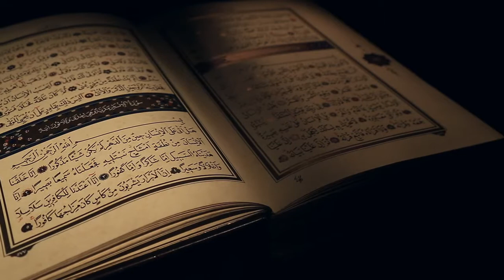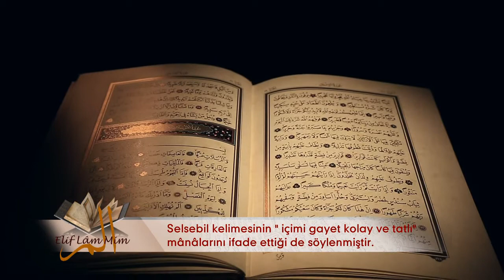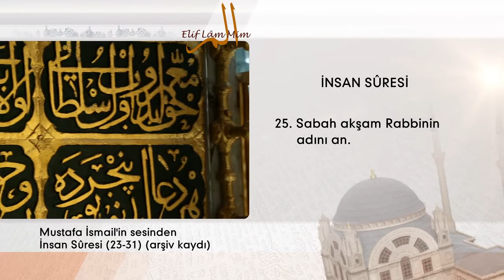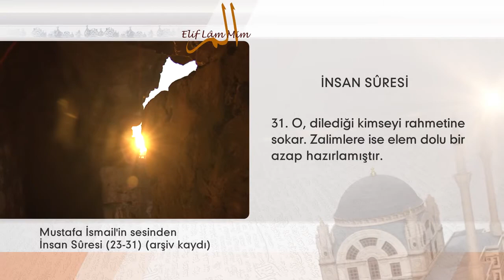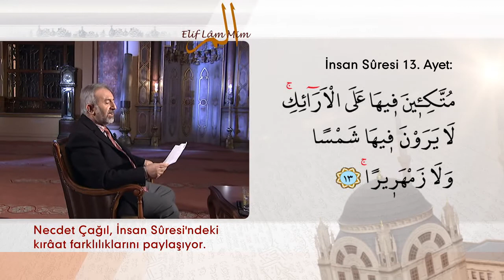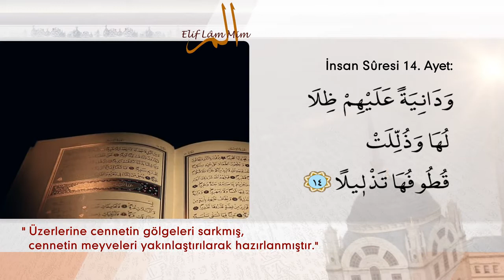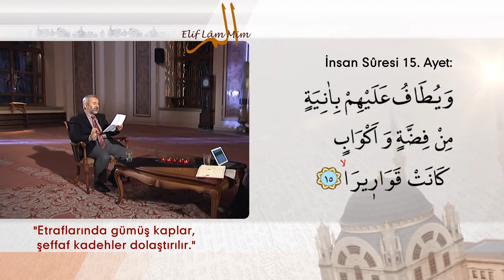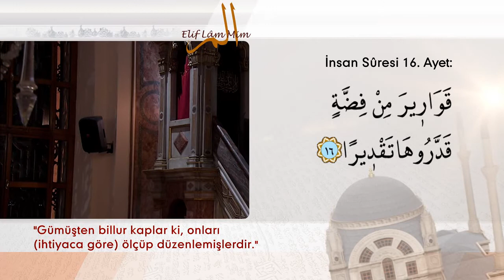Elif Lam Mim 116.Bölüm (İnsan Suresi)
Kur’ân-ı Kerîm’de görünenin ardındaki manayı; lafız ve harfler arasındaki mucizevi ses tasarımını, kıssaları, kıraâti, dahası Kur’an’ı her yönüyle kavramaya ve yaşamaya çalışıyoruz. Elif Lâm Mîm, Kâmil Yaşaroğlu’nun sunumu ve Prof. Dr. Necdet Çağıl’ın anlatımı ile TRT Diyanet ekranlarında.

Detaylı bilgi için adresimizi ziyaret edebilirsiniz.